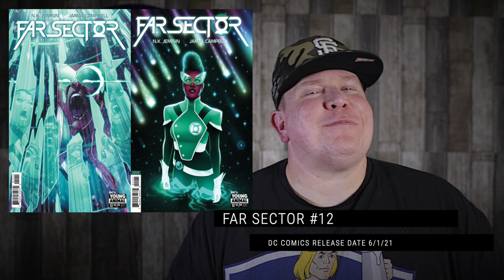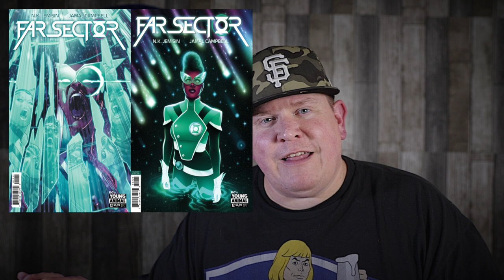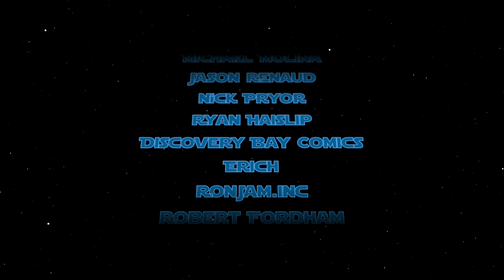Best Comic Books for Final Order Cutoff 5/10/21